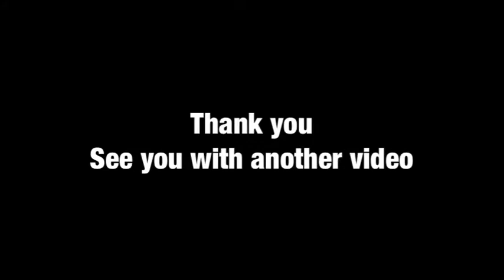Preperation of OHN-1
By ‘the_friendly_terrace_gardener’